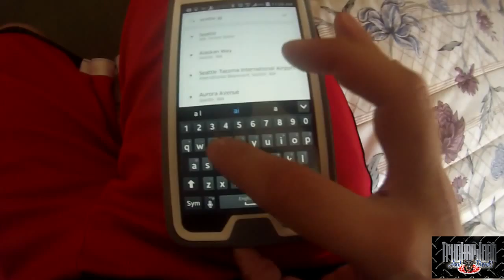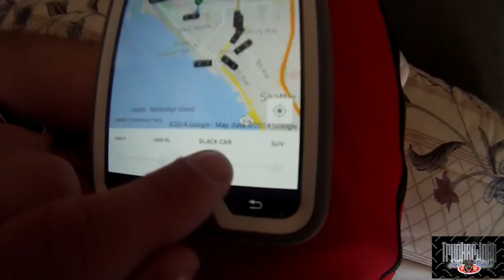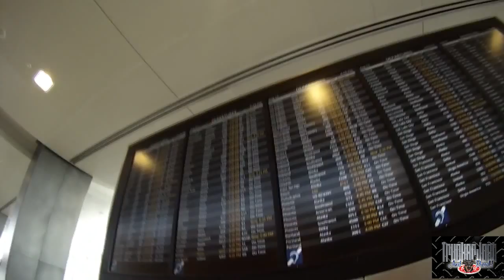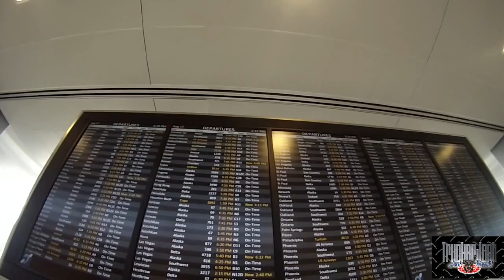NO PILOTS - VLOG - Trucker Josh (MLD120)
"Viewer to Trucker Josh" Mailing Address:
R0A0T0